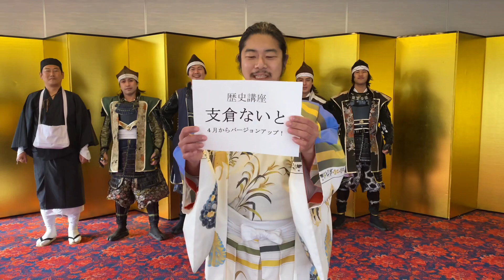令和三年 伊達武将隊新年のご挨拶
令和三年も伊達武将隊は仙台・宮城・東北の魅力を伝えるため、一丸となっておもてなしに励んでまいります。
ひとりでも多くの方に仙台を好きになっていただけるように、観光を楽しんでいただけるように精進を重ねて参ります。

本年も伊達武将隊をよろしくお願い申し上げます。

伊達武将隊
ホームページ